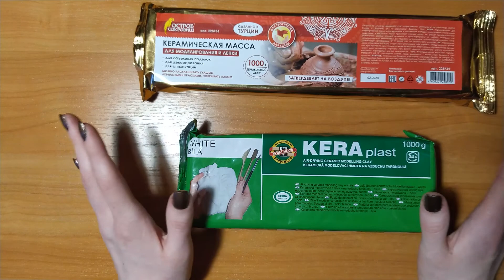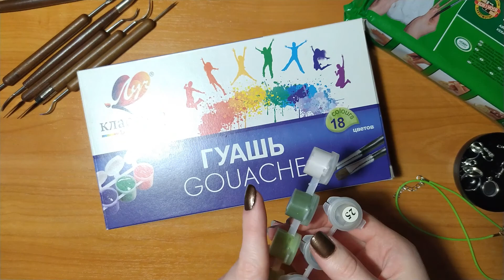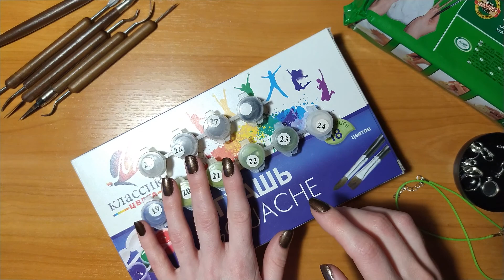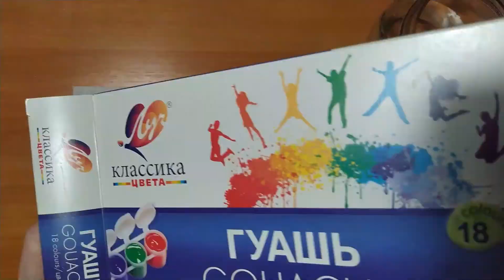Впервые делаю украшения из глины | KERAplast от KOH-I-NOOR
Привет! Меня зовут Марго, и я хочу поделиться с тобой своим творчеством. Если хочешь задать вопрос, то оставляй свой комментарий под этим видео ☆

Software:
♥ Программа для монтажа: Movavi Video Suite 18

Музыка из бесплатной фонотеки ютуба:
♫ Unicorn Heads - Song of Mirrors